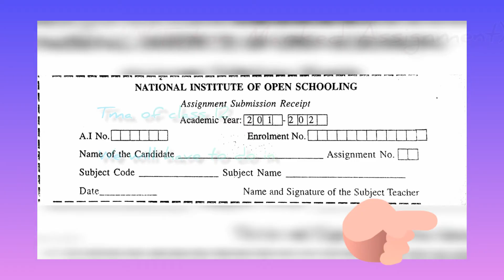Nios TMA( tutor maked assignment) Format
We will do in this format of both class 10 or 12 both .

Write in this format and send to Study Center

Stay safe 🇮🇳🇮🇳🇮🇳

-by Abhishek Raj